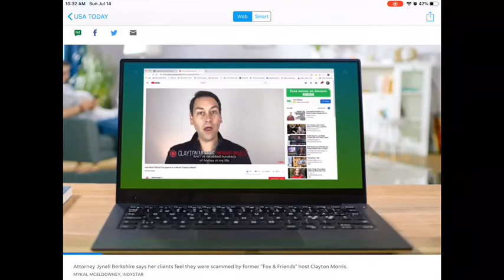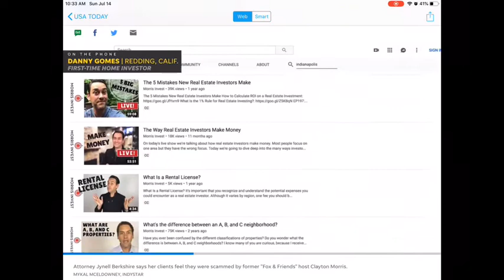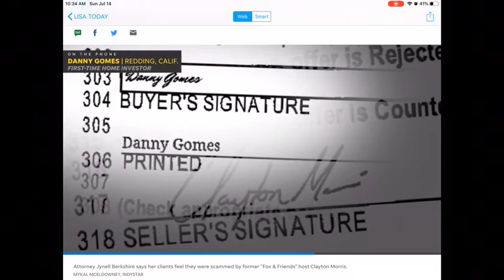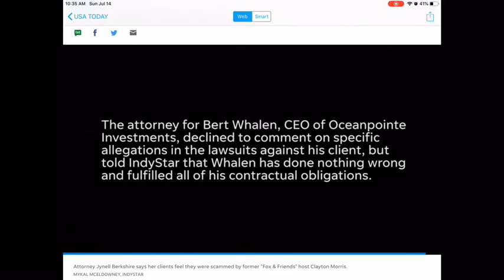NEWS ON GO—Ex-Fox & Friends co-host Clayton Morris leaves country amid fraud allegations, lawsuits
Morris, who previously resided in a $1.4 million home in New Jersey, has moved with his family to a coastal resort town in Portugal, according to a Facebook post made by his wife.

In an email to IndyStar, Morris's wife and business partner, former MSNBC anchor Natali Morris, said they plan to continue fighting the lawsuits from abroad. They have denied responsibility for investor losses, instead blaming their Indianapolis business partner Bert Whalen and his company, Oceanpointe.